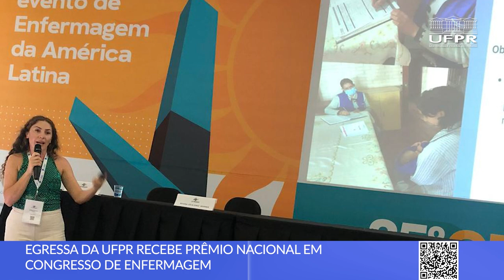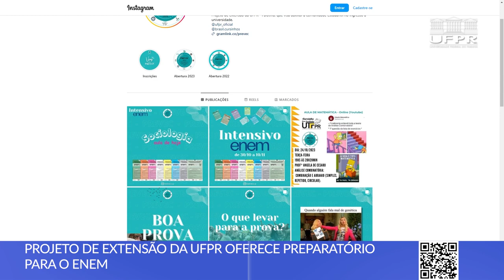ENEM, Prêmio de Enfermagem, Pesquisa com catadoras de material reciclável e mais [Boletim UFPR]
Confira as novidades desta semana na Universidade Federal do Paraná:

0:00  Abertura
0:14 Ministério das Mulheres e UFPR lançam pesquisa sobre perfil de catadoras de recicláveis
1:22 Ex-aluna da UFPR recebe prêmio nacional em Congresso de Enfermagem
2:22 Projeto de extensão da UFPR oferece preparatório para o Enem
3:02 Setor de Ciências Agrárias da UFPR completa 50 anos

2. Egressa da UFPR é indicada ao prêmio nacional de Enfermagem com experiência inovadora

3. PREVEC – Pré-vestibular Comunitário do Setor Palotina